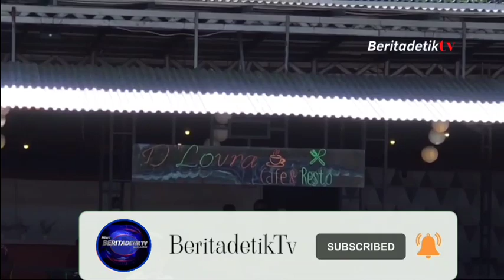TOUR HALMAHERA || HUT KOREM 152 BAABULLAH 2022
Dalam rangka peringati Hari Ulang Tahun ke 19, Korem 152/Baabullah menggelar Tour De Halmahera 2022, kegiatan gowes sepeda yang melintasi rute Sofifi-Malifut tersebut dilepas secara resmi oleh Walikota Tidore Kepulauan Capt H. Ali Ibrahim yang bertempat di Kompi Khusus (Kisus) Yonif RK 732/Banau Desa Balbar Kecamatan Oba Utara, Sabtu (11/06/2022).

Kegiatan gowes sepeda yang diawali dengan senam pemanasan tersebut diikuti oleh Danrem 152/Baabullah, Brigjen TNI Rubadi Sugito, Walikota Tidore Kepulauan Capt H. Ali Ibrahim, PJU Korem 152/Baabullah, Jajaran Dandim dan Kabalak Korem 152/Baabullah, Anggota Korem 152/Baabullah dan Yonif RK 732/Banau, serta para undangan yang terdiri dari Polda Malut, Brimobda Malut, Kejaksaan tinggi Malut, Antam, Bank Mandiri, Bank BRI dan Komunitas Sepeda

Peserta gowes sepeda yang dilepas secara langsung oleh Walikota Tidore Kepulauan Capt H. Ali Ibrahim berangkat dari titik start di Kompi Khusus (Kisus) Yonif RK 732 Banau Desa Balbar Kecamatan Oba Utara kemudian akan melintasi rute perjalanan Sofifi-Malifut dan finis di kecamatan Kao tepatnya coffe dan resto delofra.

Dalam kesempatan tersebut Danrem 152/Baabullah Brigjen TNI Rubadi Sugito dalam arahannya menyampaikan ucapan terima kasih kepada semua peserta yang turut memeriahkan Tour Sepeda Sofifi-Malifut, dalam rangka HUT Korem 152/Baabullah yang ke – 19 Tahun 2022. Ia juga mengharapkan kepada peserta yang ikut bersepeda, agar dapat menjaga faktor keamanan.

Channel BeritadetikTv adalah bagian dari Perusahaan Media PT. Menara Media Detik yang dibangun untuk menyajikan informasi, pendidikan, hiburan dan kontrol sosial secara visual.